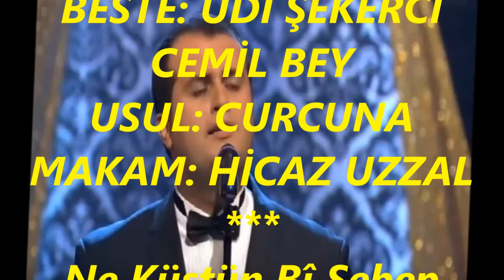Süleyman SARAL-Ne Küstün Bî Sebep Öyle (Ney Tak.) (HİCAZ UZZAL)R.G.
SOLİST:
*SÜLEYMAN SARAL*
VİDEOYU YAPAN
*RECEP GAYRETLİ*
GÜFTE: LEYLA SAZ
BESTE: UDÎ ŞEKERCİ CEMİL BEY
USUL: CURCUNA
MAKAM: HİCAZ UZZAL
Ne Küstün Bî Sebep Öyle
Niçin Üzdün Beni Böyle
Sukut Etme Aman Söyle
Ne Gördün Aşinalıktan
Ne Buldun Bî-vefâlıktan.